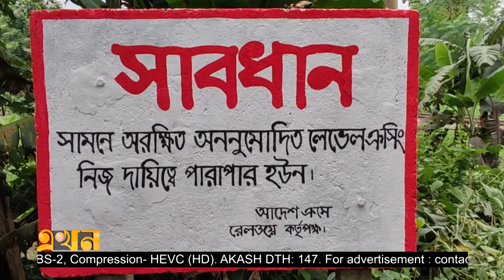গাজীপুরে অধিকাংশ লেভেলক্রসিংয়ে নেই গেটম্যান | Level Crossing | Gazipur | Ekhon TV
চটগ্রামের আজকের ঘটনার মতই, সারা দেশে রেলের লেভেলক্রসিংয়ে এমন দুর্ঘটনা ঘটছে প্রায়শই। গাজীপুরেও অরক্ষিত লেভেলক্রসিংয়ের কারণে বাড়ছে দুর্ঘটনা। এ জেলার রেলপথ দিয়ে প্রতিদিন ১৩২টি ট্রেন আসা-যাওয়া করে, যার অধিকাংশ লেভেলক্রসিংয়ে নেই গেইটম্যান। স্থানীয়রা বলছেন, হতাহত বাড়লেও তা প্রতিরোধে নেই কোন পদক্ষেপ।

Our Office Address:
EKHON TV
City Park Lane
19 Hutkhola Road, Wari
Dhaka-1209
Bangladesh